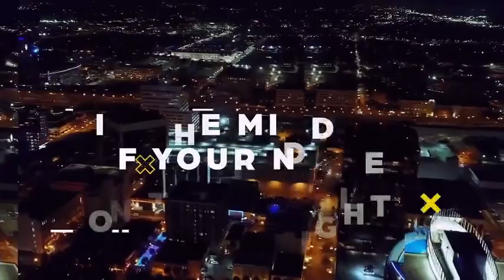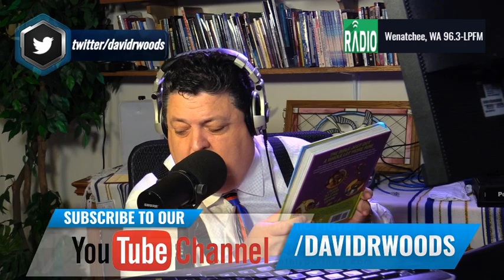How Jesus is authorized as the High Priest over your mouth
How Jesus is authorized as the High Priest over your mouth.  Saying the wrong things at the wrong time can be detrimental to your future. How Jesus is authorized as the High Priest over your mouth is something few Christians know how to do. Learning how will change your destiny as you know the authorized authority over your mouth.